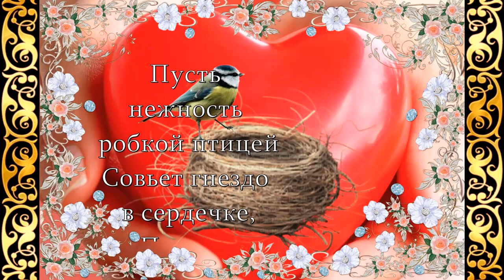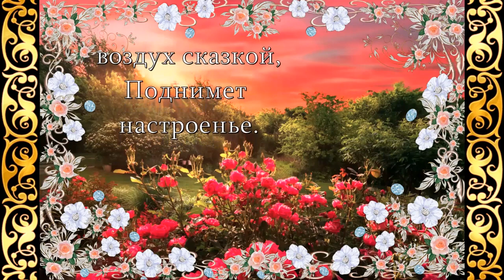Пусть будет тихим вечер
Все права : На стихи, видео, музыку, фотографии, клипарты, принадлежат их владельцам, и взяты из открытых источников сети Интернета. Я благодарен авторам за возможность их использования в своих работах.